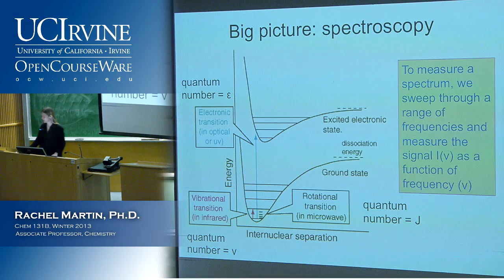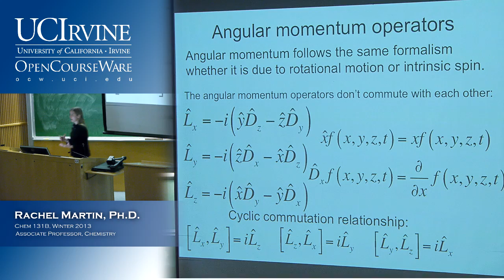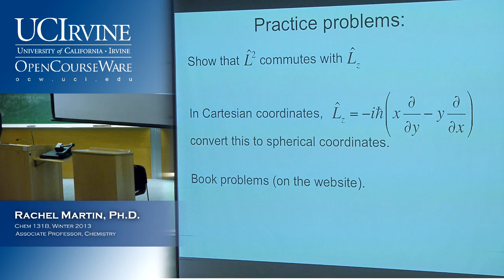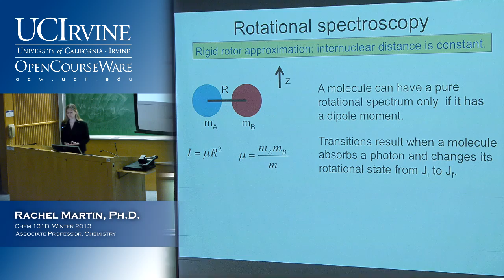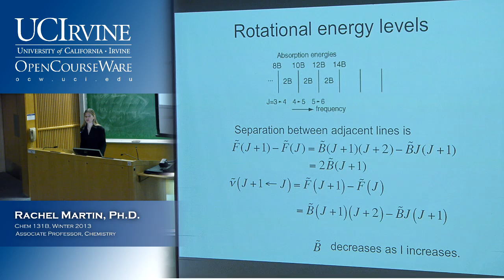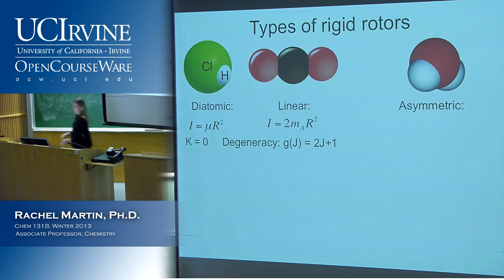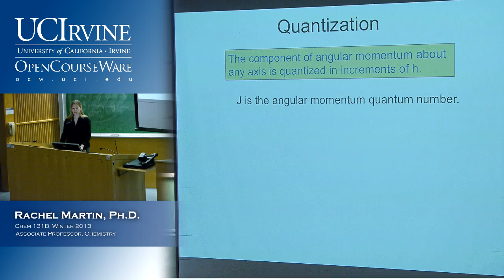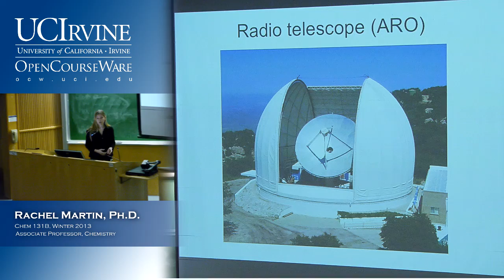Molecular Structure & Statistical Mechanics 131B. Lecture 06. Rotational Spectroscopy Pt. II.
UCI Chem 131B Molecular Structure & Statistical Mechanics (Winter 2013)
Lec 06. Molecular Structure & Statistical Mechanics -- Rotational Spectroscopy -- Part 2.
Instructor: Rachel Martin, Ph.D.

Description: Principles of quantum mechanics with application to the elements of atomic structure and energy levels, diatomic molecular spectroscopy and structure determination, and chemical bonding in simple molecules.

This video is part of a 26-lecture undergraduate-level course titled "Molecular Structure & Statistical Mechanics" taught at UC Irvine by Rachel Martin, Ph.D.

Index of Topics:
0:01:53  Angular Momentum
0:08:13  Spherical Harmonics
0:13:25  Rotational Spectroscopy
0:26:00  Energies and Frequencies
0:31:55  Types of Rigid Motors
0:36:28  Symmetric Rotor
0:39:40  Degeneracy
0:43:20  Rotational Spectra From Space

Required attribution: Martin, Rachel. Molecular Structure & Statistical Mechanics 131B (UCI OpenCourseWare: University of California, Irvine), [Access date].